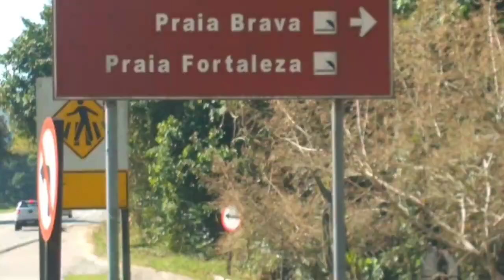Praia da Fortaleza em Ubatuba - São Paulo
Uma visita na praia da fortaleza em Ubatuba.